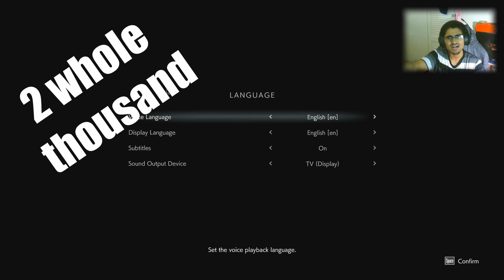Resident Evil 3 Demo-Seems Everyone Got Hit By The Corona-Part 1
Experience a taste of this stunning re-imagining of Resident Evil 3.
Play a section of the opening of the game, specially tuned for this demo, and get a glimpse of the tragedy that befalls Raccoon City.

I upload 4 times a week, Saturday is no upload and Sunday is Skyrim Sundays. Give me suggestions of what you want to see. Looking for a good game but don't want to put down a whole $60 for it?
Click the link down below to check out one of my partners for deals on great game titles. If you sign up for their plus account you will receive a free game every month, money back guarantee and additional discounts on every game, they also give free loot boxes the more you buy